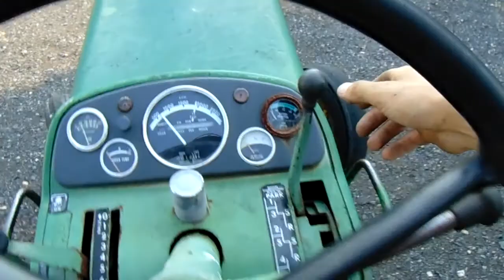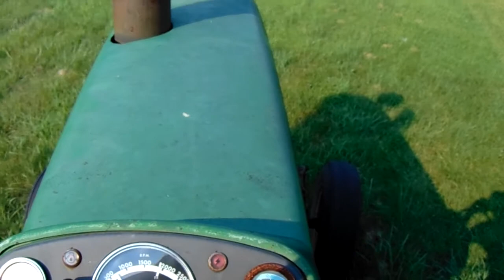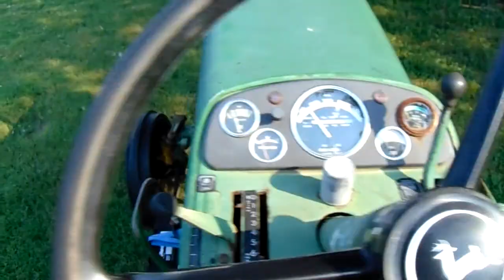John Deere 4010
This is a john deere 4010 im selling.